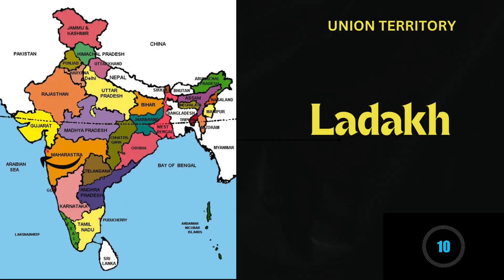STATES AND CAPITALS OF INDIA - PART 2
Can you guess the capitals of different states and union territories of India in 10 secs? If yes, go and take the quiz. All the best!